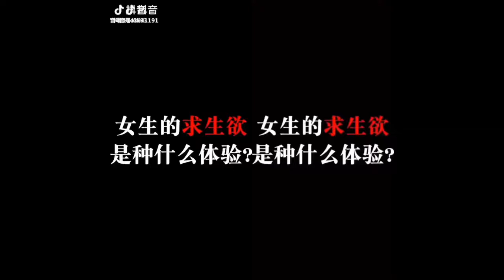【 Tik Tok 抖音】哈哈，有一個求生欲超強的女朋友是一種什麽樣的體驗？萌化了 短視頻精選#029